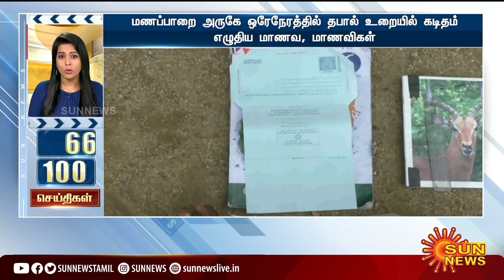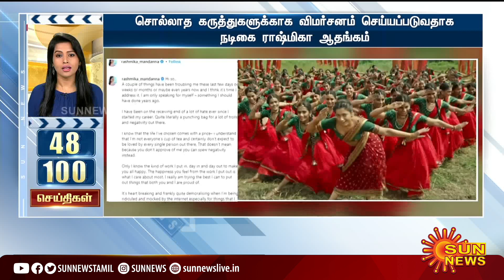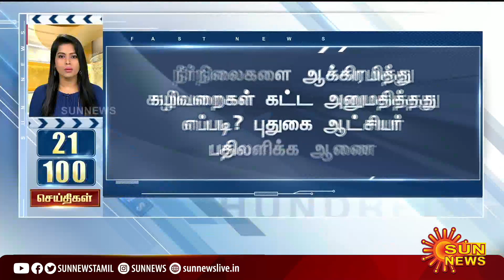இன்றைய நாளின் 100 விறுவிறு செய்திகள் | Non Stop 100 News | 10.11.2022 | Sun News